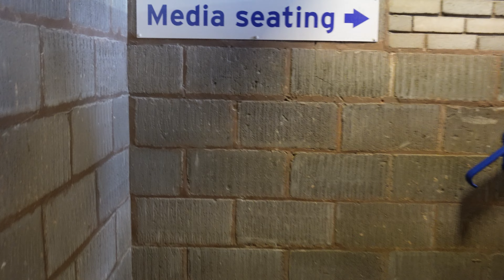CRUCIAL WIN! Everton vs Brentford 1-0 Matchday Vlog!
WINNER WINNER CHICKEN DINNER! EVERTON Massive 3 points and what a win to create with my father StillDad, I love him and this moment. Leave something lovely in the comments for my Dad blues... He's the new guest to the vlog I'd love to keep coming to the games with me! Enjoy, watch and never stop smiling whilst watching!!

Welcome In Stillgangster's!

Be more like yourself because there's no one else like it!